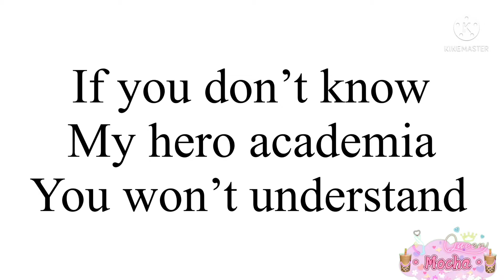[Dadzawa Meme]{My hero academia}